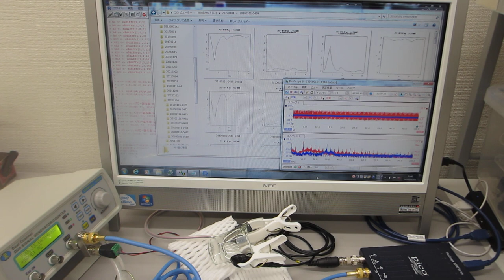超音波伝搬実験（表面弾性波の相互作用）